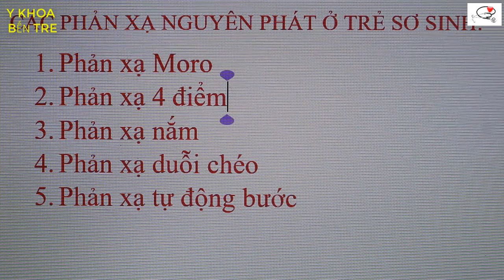Các phản xạ nguyên phát ở trẻ sơ sinh